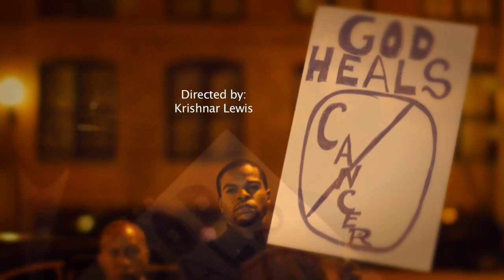James Hall Worship & Praise God Is In Control II Music Video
Dubbed "The Professor", Gospel Music Veteran James Hall and Worship & Praise return with a remake of their biggest hit "God Is In Control II" from his new album entitled "Trip Down Memory Lane".  The video is directed by Krishnar Lewis.  Both the single & album are available now online (iTunes, Amazon, etc) via the Krishnar Lewis Presents Ltd. music imprint, a unit of Krishwerkz Entertainment Group.
This video is administered by New Dirt Studios LLC.